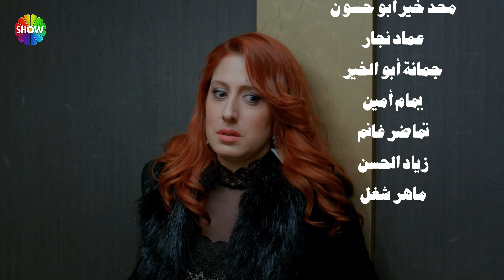الحب لا يفهم الكلام – الحلقة 102